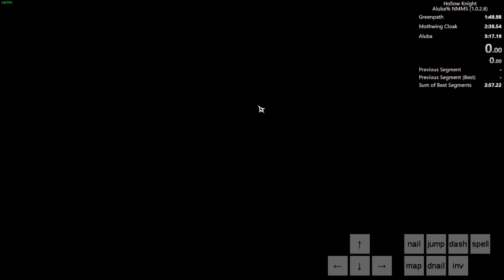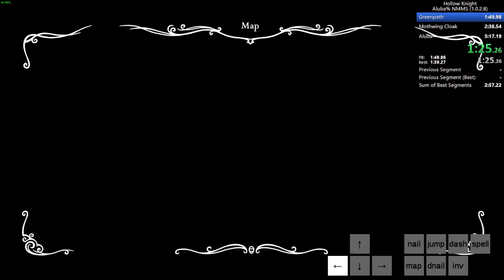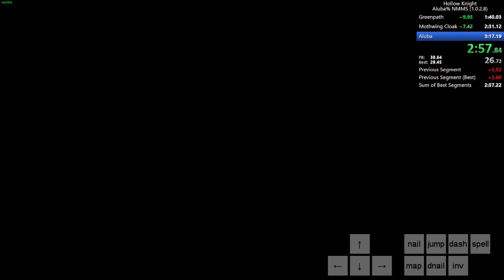Hollow Knight Aluba % NMMS PB 3:00